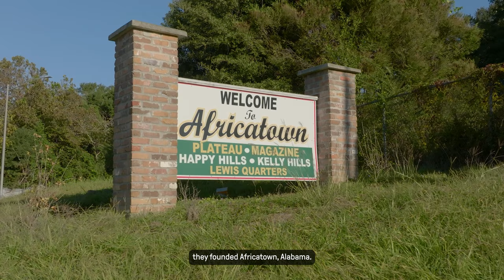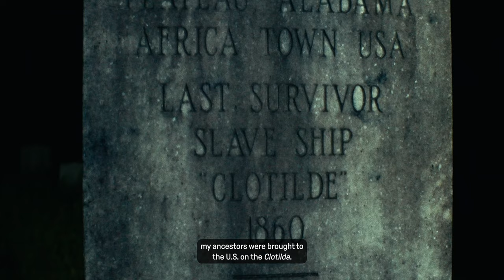The Descendant Cookout | Part 3: Welcoming a New Descendant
A familiar face drops by for the final chapter of TheDescendantCookout. Ahmir "Questlove" Thompson discovered on PBS' Finding Your Roots that his direct ancestors, Charles and Maggie Lewis, were part of the last known group of enslaved Africans who were brought to the U.S. illegally. In this episode he meets his long-lost relatives for the very first time and discusses the future of Africatown.

Talent: Stephen Satterfield
Executive Producer: Celine Glasier
Director of Photography: Brock Scott
Camera Operator: Arthur Thompson
Producer: Chelsea Tafoya
Sound Mixer: Jermain Thomas

Follow us @participant!